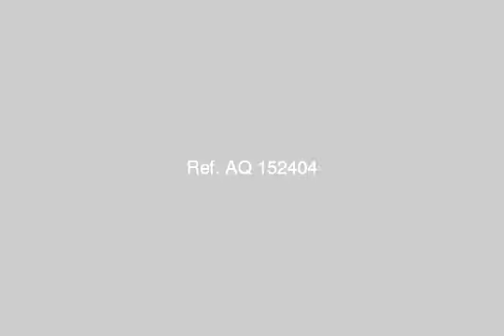Land for partnership in port ghalib - mlseg.com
104000 square meter direct on the sea and the marinalocated in port ghalib , marsa alam 3 minuets from airport for partnership with the owner for more info please call 002-  - بورت غالب , مرسي علم - Egypt Real Estate |    Red Sea / Hurghada |        Land For Sale